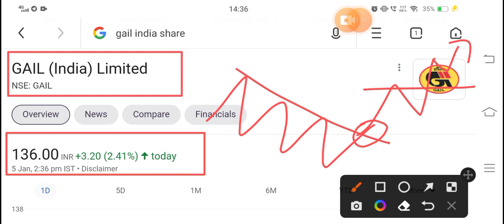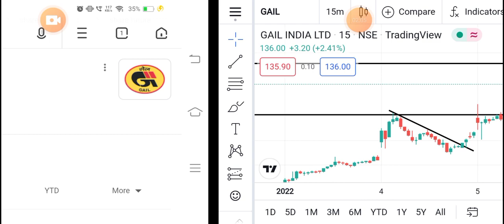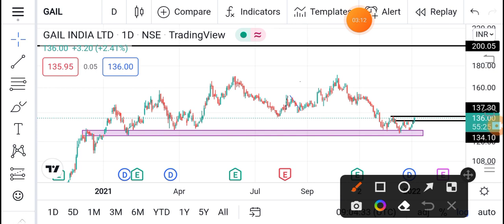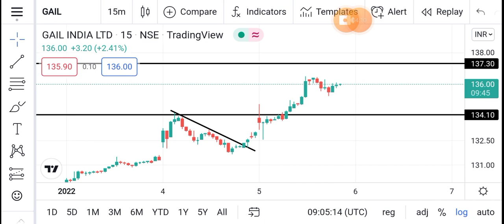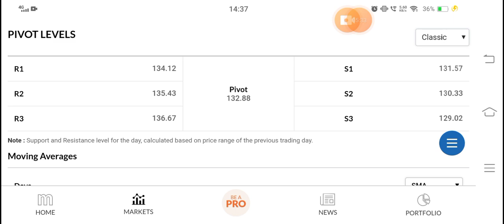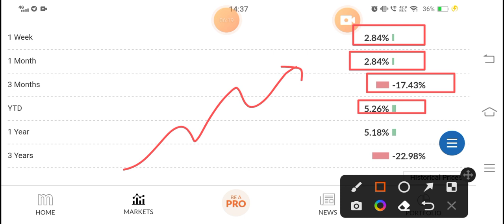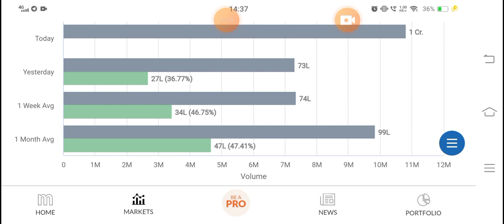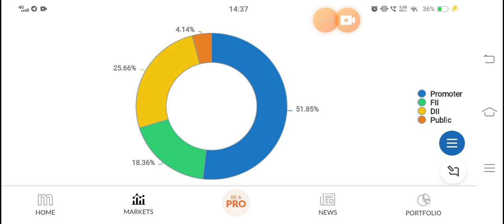GAIL india limited share latest news | GAIL Next Target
Gail share,